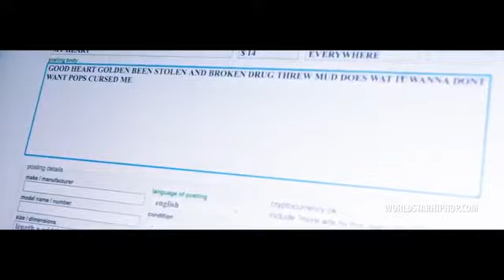Rod Wave "Heart 4 Sale" (WSHH Exclusive - Official Music Video)